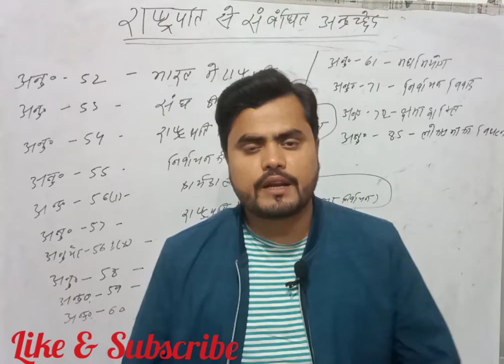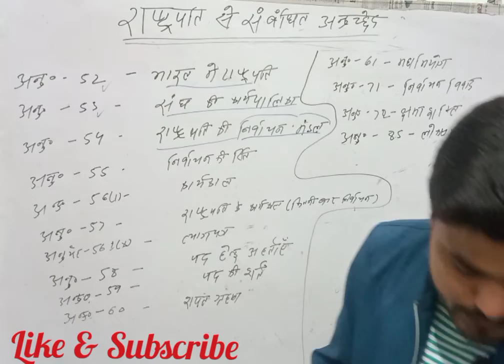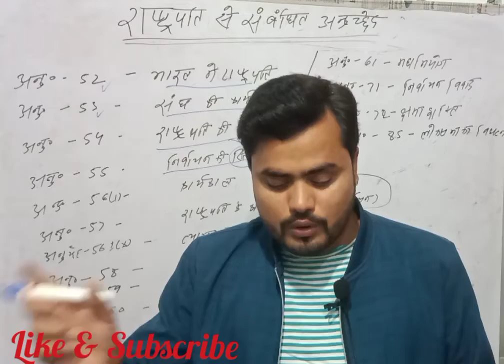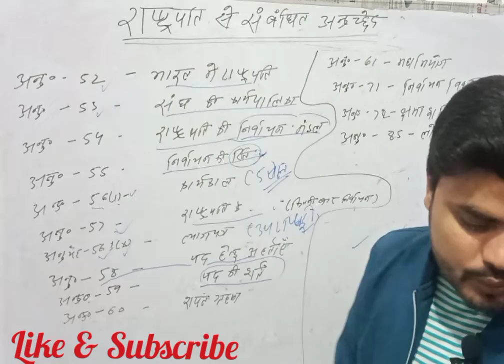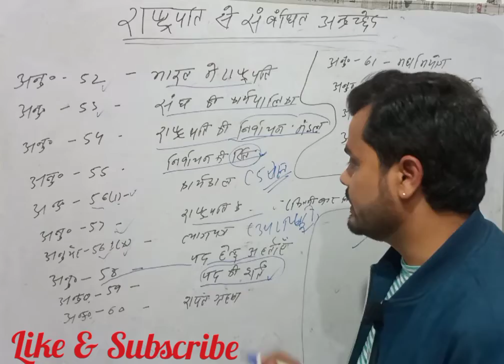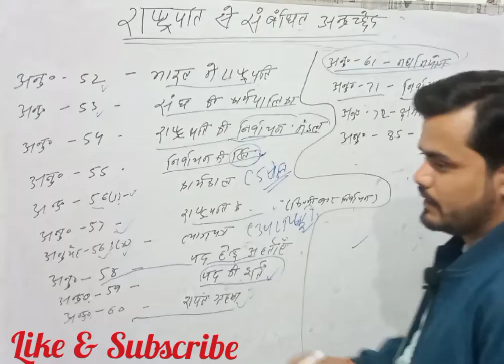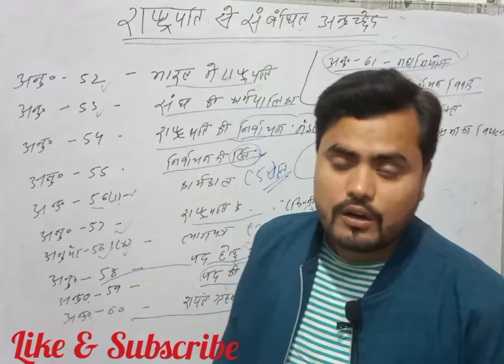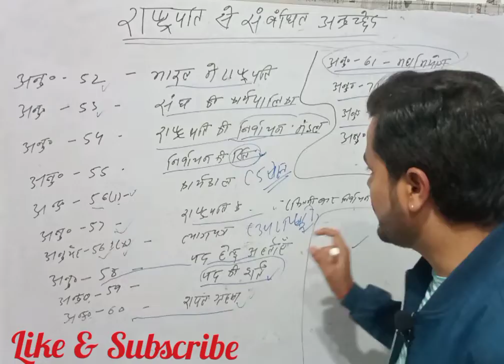राष्ट्रपति से संवंधित महत्वपूर्ण अनुच्छेद|Part-1|important article|polity |By-Sumant saurav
In this video sumant saurav saurav discuss about some important article of indian constitution which related with President.The channel Shreyansh classes learn and success provide you all type of question which help you in all type of competition exam..so must watch the video till the end. Thankyou 🙏🙏